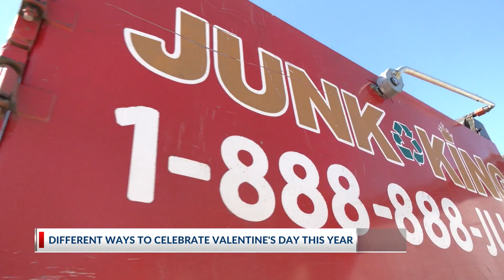Lowcountry celebrates Valentine's Day in different ways